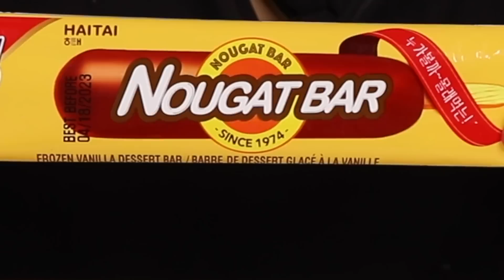ASMR GIANT CHOCOLATE CARAMEL BAR, FERRERO BALLS & MILK, MINI CHOCOLATE BON BONS, OREO ICE CREAM 먹방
-Kim&Liz